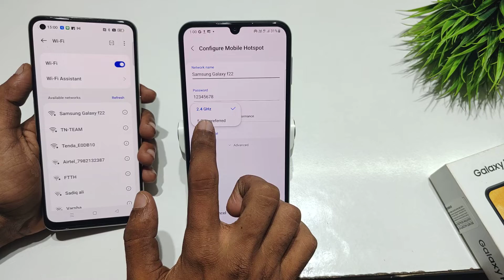How to enable 5G hotspot in samsung galaxy M22,F22 | samsung galaxy A22 me 5g hotspot set kaise kare